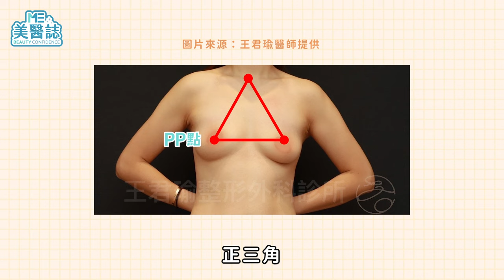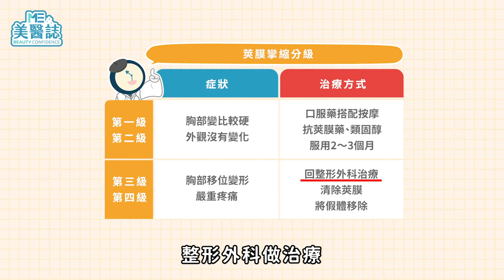隆乳｜隆乳手術有哪些後遺症？乳癌風險會變高？失敗後悔怎麼辦？專業醫師分析，讓你不再擔心！ft.整形外科王君瑜醫師【ME美醫誌】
雖然現今隆乳手術無論是在手術方式，還是假體研發的發展上都已經相當成熟，但在民風較為保守的亞洲國家，許多民眾對於「隆乳」，還是有幾分疑慮和擔憂，這次美醫誌就集合了隆乳風險的常見問題，邀請隆乳專家王君瑜醫師，要一次解開大家的疑惑！究竟隆乳術後出現哪些症狀需要提高警訊？要怎麼做才能避免後遺症？隆乳和乳癌到底有沒有關係？這些熱門問題你是不是也很好奇呢？片中醫師還有介紹目前主流的幾款隆乳假體，無論你是對隆乳感興趣的人，還是已經做完隆乳後的人，都適合把這支影片加清單啦！

各節重點：
00:00 精彩片段
00:22 為什麼隆乳越來越普遍？
01:13 諮詢隆乳的多為哪類族群？
01:40 隆乳手術建議的罩杯
03:55 術後什麼情況需要回診？
04:16 隆乳術後的副作用有哪些？
05:05 假體和莢膜攣縮的機率
05:52 出現隆乳後遺症要怎麼辦？
06:39 如何避免隆乳的後遺症？
07:19 隆乳容易會有乳癌嗎？
08:17 醫師給觀眾的建議

延伸閱讀：
醫美｜除疤治療跟疤痕類型息息相關！人工皮該怎麼貼？皮膚科醫師曝「淡化傷疤」的重要關鍵！ft.皮膚科劉承翰醫師【ME美醫誌】
減脂｜瘋狂運動健身就是鍛鍊不出川字腹肌？醫美儀器助你「躺著」增肌減脂！ft.周業鈞醫師【ME美醫誌】